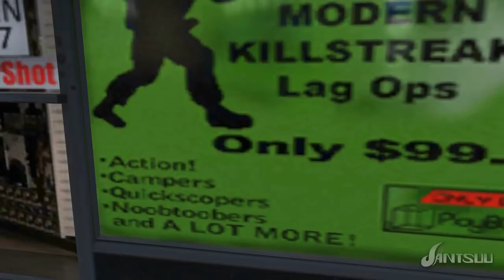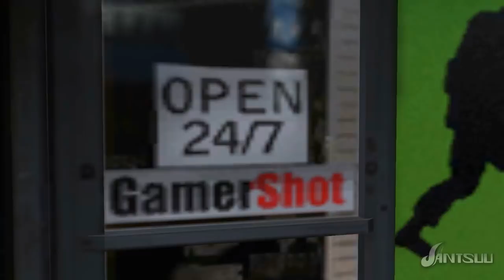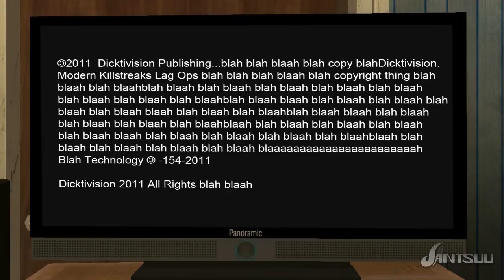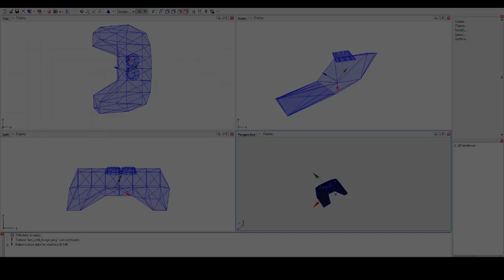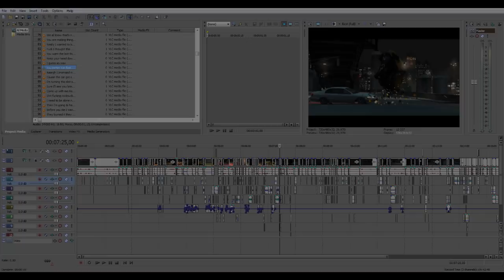Living in Liberty City 2 - GTA IV Movie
This movie is a sequel for
My funniest GTA IV PC moments 10: Living in Liberty City

This vid consist of 717 GTA IV clips.

SGF - They're Coming

LiLC 2 -logo by TheOneAntudude